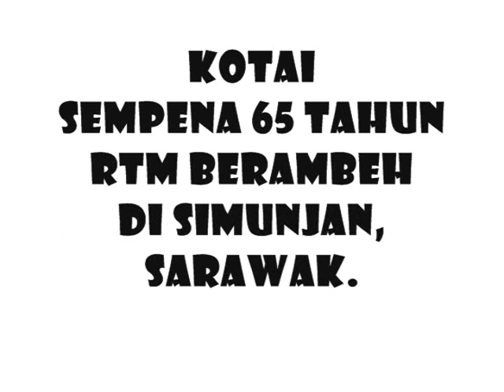KOTAI (PENGHIBUR OKU)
KOTAI. PERSEMBAHAN SEMPENA 65 TAHUN RTM BERAMBEH DI SIMUNJAN, SARAWAK PADA 12. APRIL. 2011.

DISUNTING & MUAT NAIK  KE YOUTUBE OLEH :-
OKU SARAWAK.

VIDEO ASAL OLEH :-
BINCENT CHIA ENG ANN

TERIMA KASIH BINCENT CHIA ENG ANN KERANA KEPERIHATINAN ANDA TERHADAP OKU.